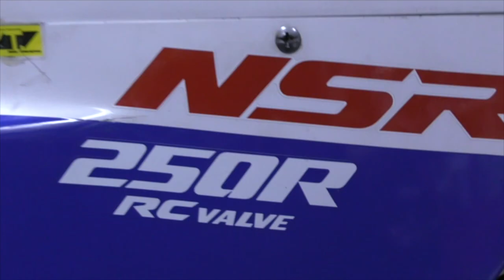NSR250 MC18 フロントキャリパーOH その１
前回のイベントでフロントのタイヤが回らない不具合がありました
さて、その原因とは？の第1章キャリパーOHです（分解編）
これで治ればいいのですが.

MDF_PANI_KASSAN

PaniCrew Kassan